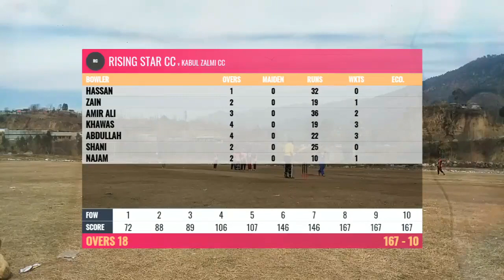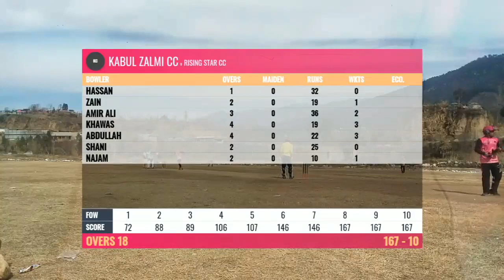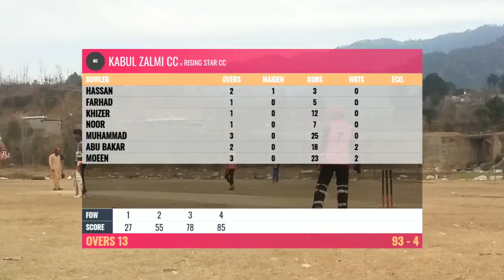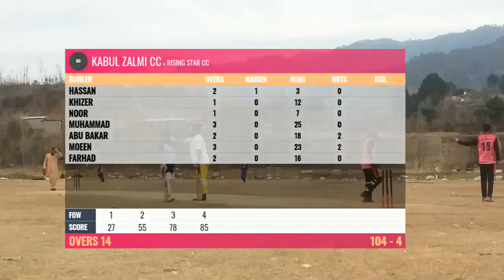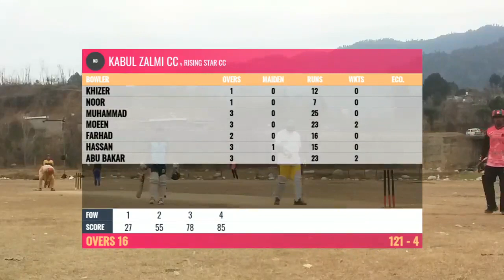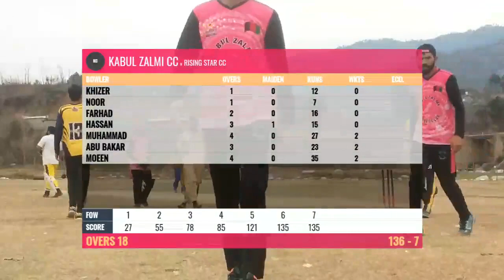MATCH NO #08 2nd inning